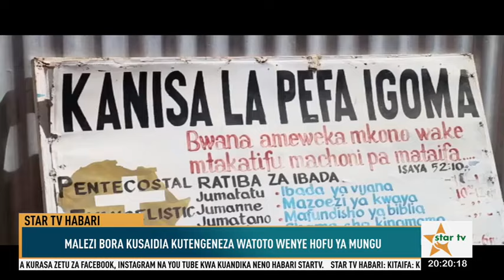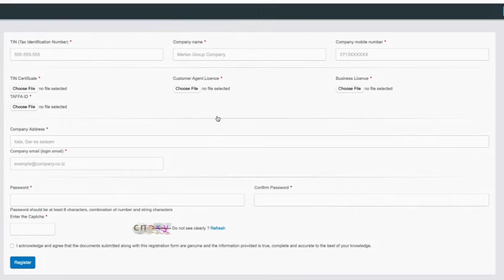STARTVHABARI:TAARIFA YA HABARI YA SAA MBILI USIKU-23/04/2024